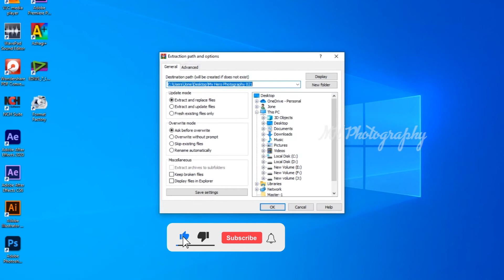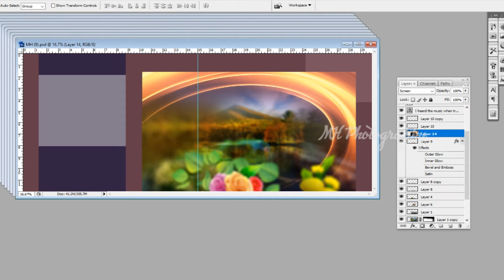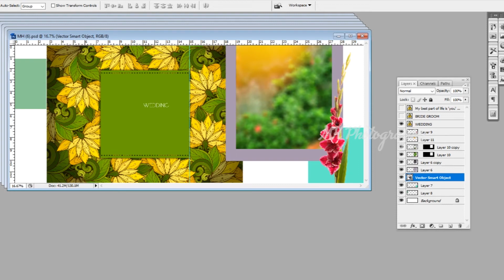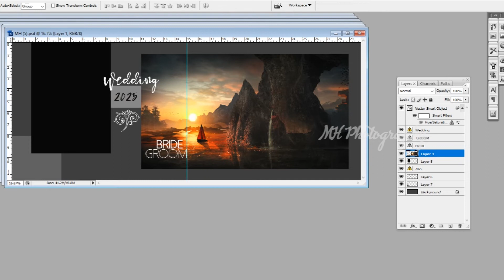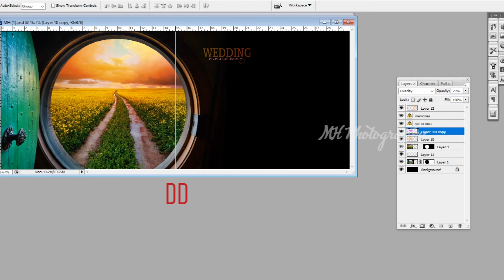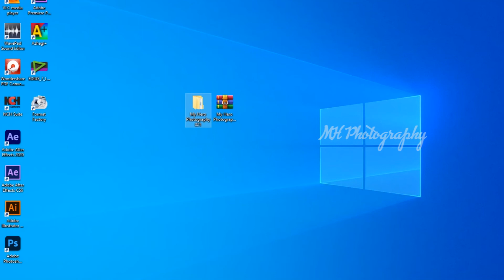Free 30x12 Wedding album New Psd design 2022 | MH 21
Welcome To MHPhotography
30x12 Wedding album design
password in 5 part of this video